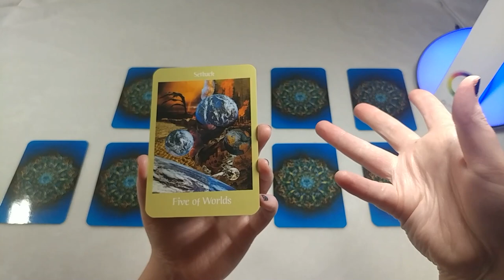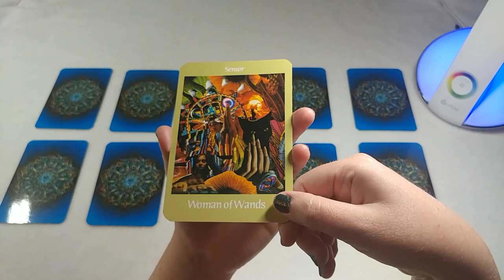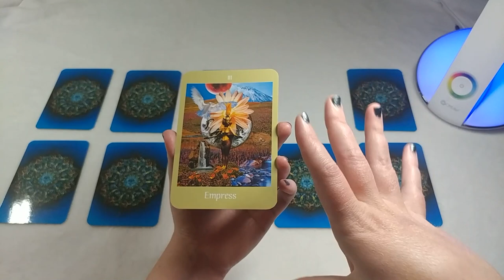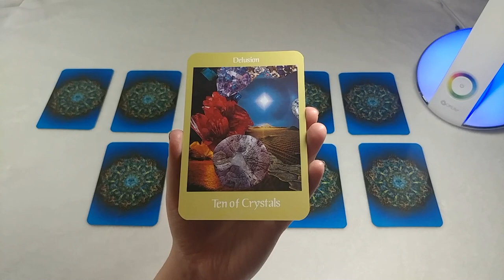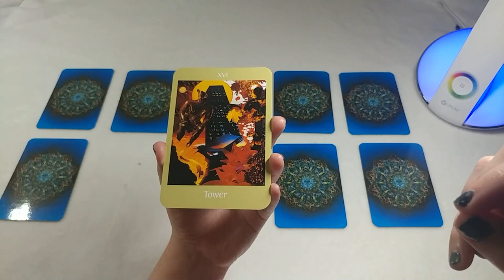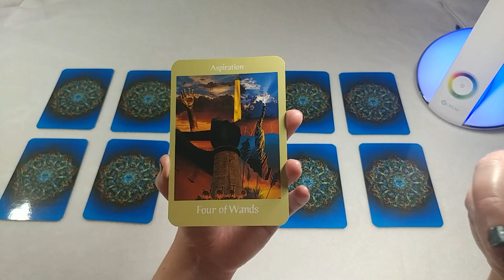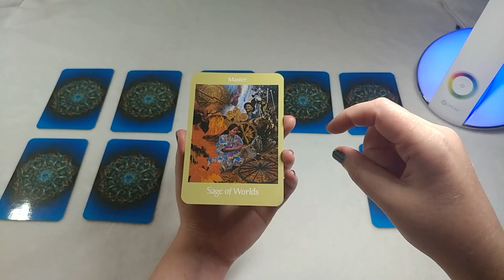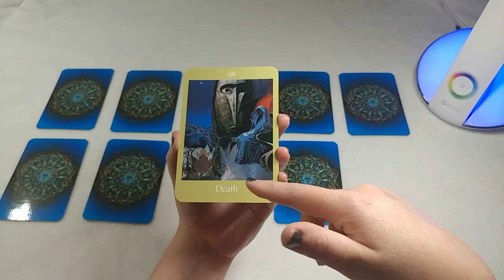Yes or No #25 | Pick a Card | Timeless Tarot Reading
Yes/No Pick a Card Tarot reading using the Voyager Tarot. I also intend my yes/no videos to be helpful for people who are learning to read Tarot. You'll hear me talk about the traditional meanings as well as my personal interpretations.

One: 0:13
Two: 1:20
Three:  2:55
Four: 4:36
Five: 6:11
Six: 7:33
Seven: 9:44
Eight: 11:45
Nine: 13:03
Ten: 15:23